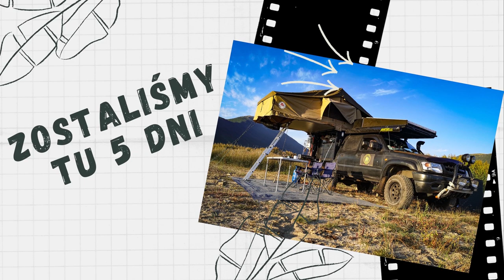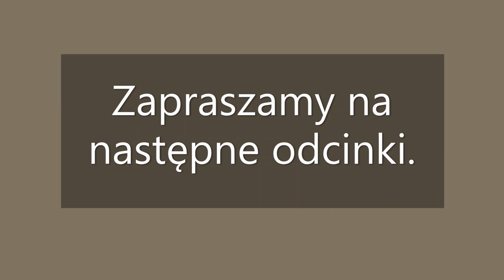Albania na Dziko cz.4 - JEZIORO PRESPA - najlepsza miejscówka w Albanii (w czasie pandemii)